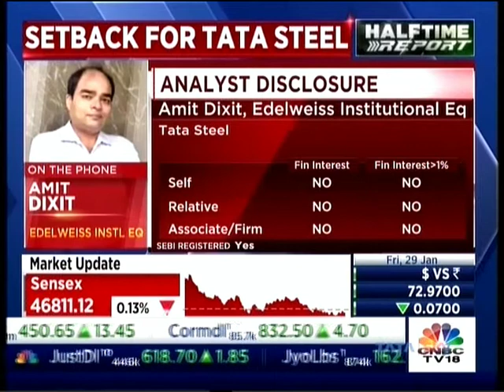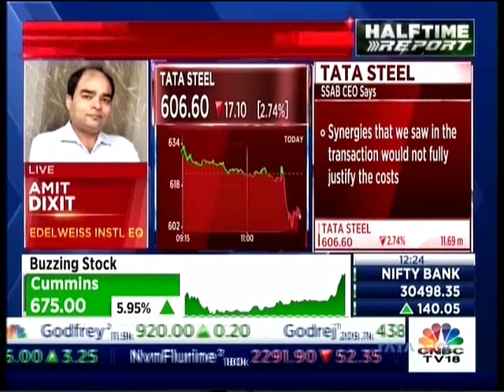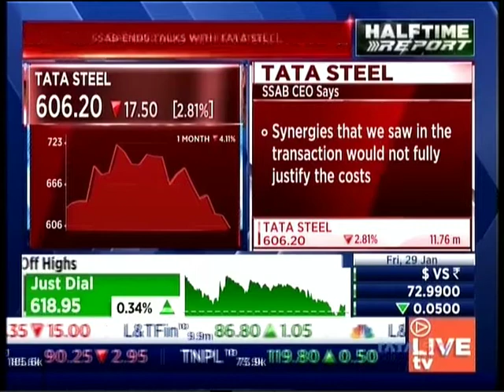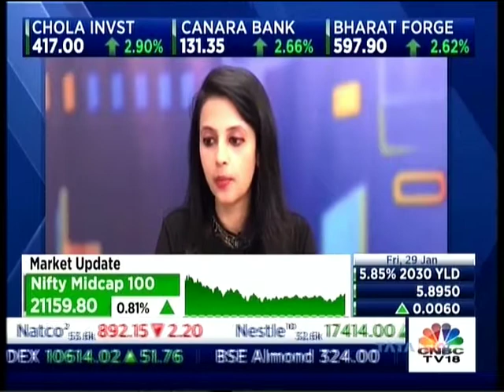Mr Amit Dixit Edelweiss Intl Eq Tel CNBC TV18 Halftime Report 29 Jan 2021